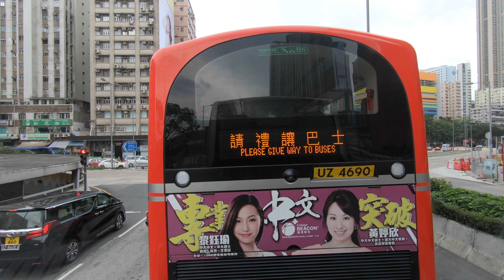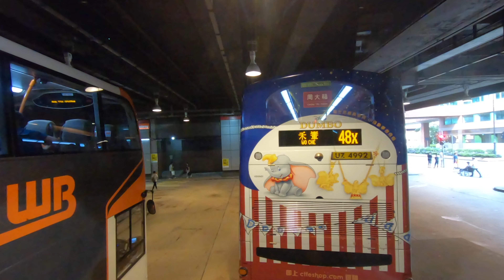九巴 - 81 - 佐敦(西九龍站)往禾輋 [ATENU921]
於二零一九年四月二十一日下午三時十分左右開始錄影，由佐敦(西九龍站)巴士總站前往禾輋巴士總站。